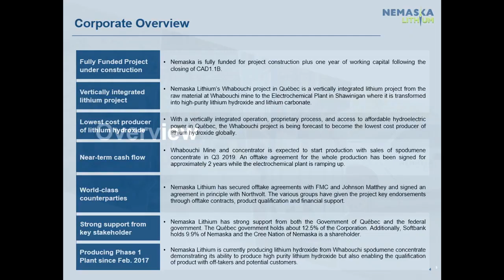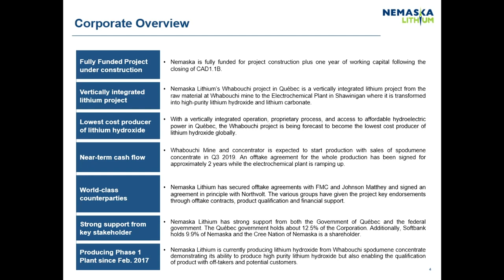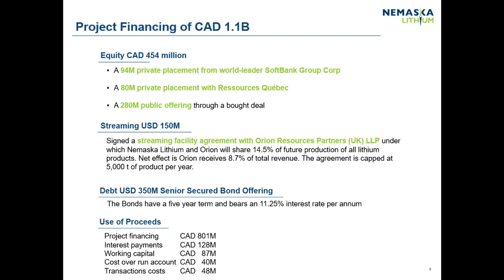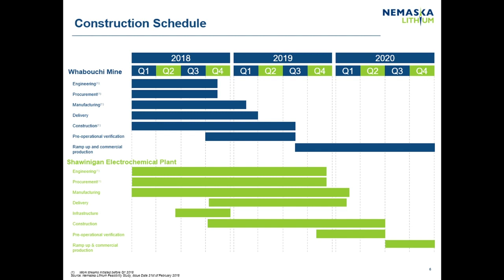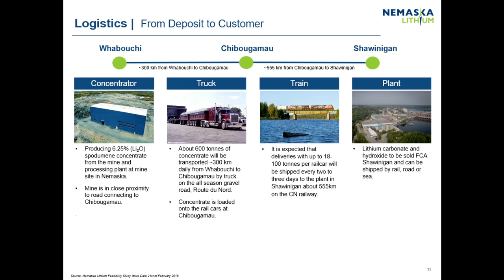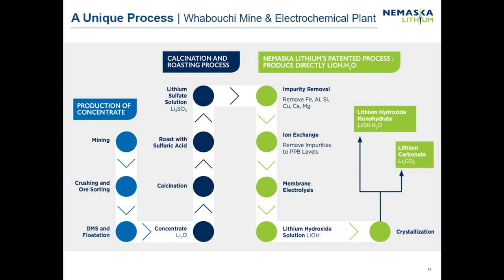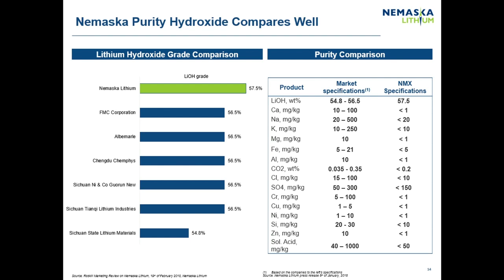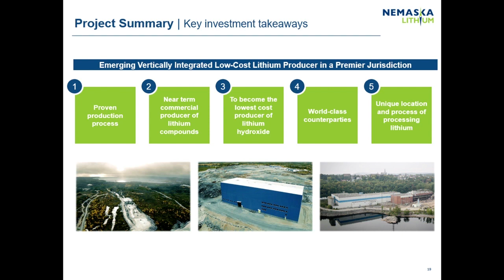Wanda Cutler, Investor Relations, Nemaska Lithium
EXCEPTIONAL INVESTMENT OPPORTUNITIES SELECTED BY MINING JOURNAL

Mining Journal Select London is a carefully selected group of projects as nominated by the Mining Journal from around the world for the Gold & Silver, Copper & Zinc and Energy Minerals commodity groups.

The inaugural edition took place from 26th - 27th June 2018, giving attending investors a personalised, curated agenda of private investment meetings and an exclusive opportunity to assess the best global opportunities identified by Mining Journal, the voice of our industry.

We integrate our knowledge capital with the industry’s largest audience through Mining Journal’s titles, to share new ways of raising capital and to highlight the world’s leading mining projects in a new format.

Our personalised agenda of private investment meetings, structured networking and interactive discussion groups and keynote speeches provides an exclusive opportunity for attendees to focus on the best global opportunities as part of an immersive multi-day event.